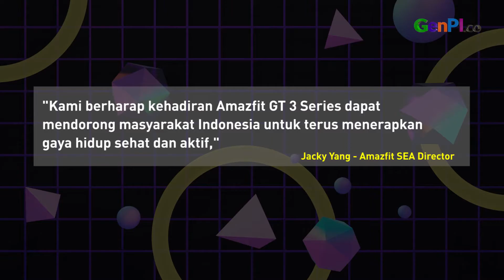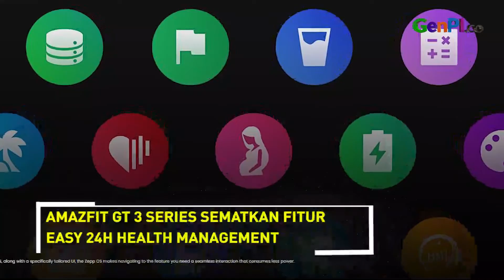Mantul! Amazfit GT 3 Series Masuk Rekomendasi Smartwatch Terbaik | Technilicious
Amazfit baru saja meluncurkan 3 smartwach terbarunya, yaitu Amazfit GT 3 Series. Amazfit GT 3 Series ini adalah GTS 3, GTR 3, dan GTR 3 Pro. Dan, inilah alasan Amazfit GT 3 Series masuk daam rekomendasi smartwatch terbaik!

Baca Juga nih: Ganti Nama Jadi Meta - Masalah Facebook Dibongkar Mantan Agen CIA